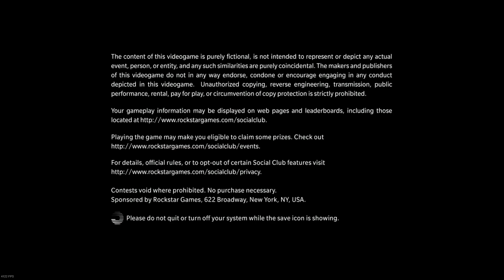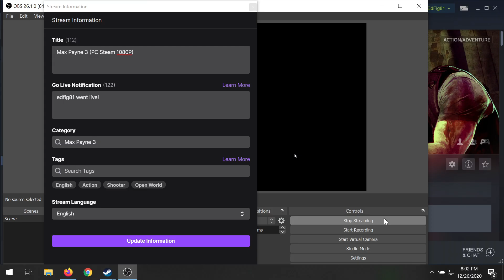01 - Max Payne 3 (PC Steam 1080P)